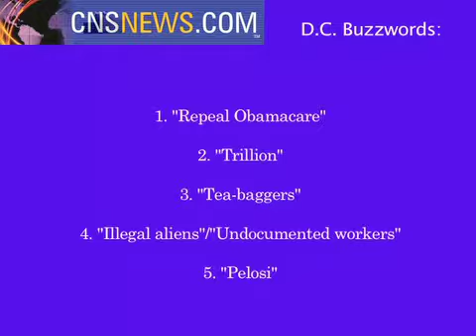Right Now On CNSNews.com 12-30-2010.mp4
A daily digest of stories on CNSNews.com 12/30/2010